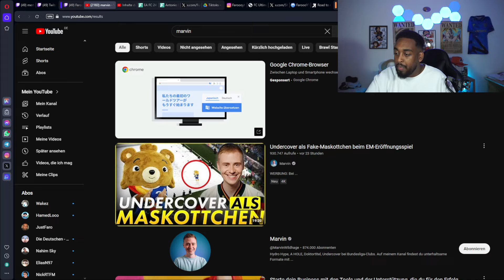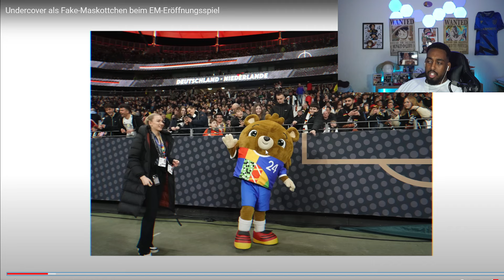MARVIN HAT DIE DICKSTEN...🥚Faro reagiert auf Undercover als Fake-Maskottchen bei der EM⚽I JustFaro